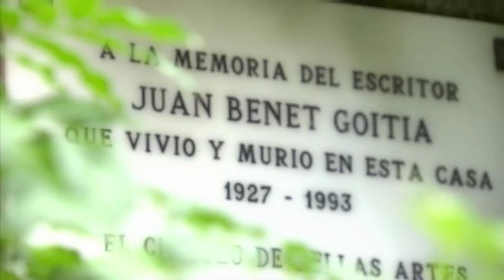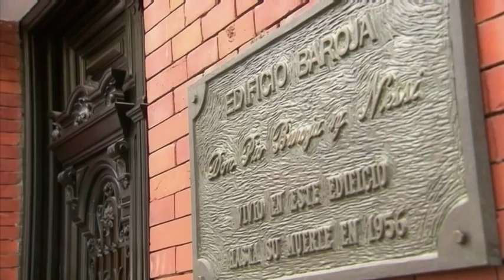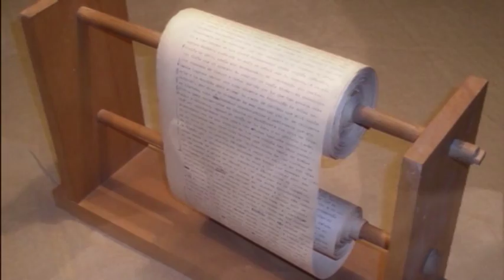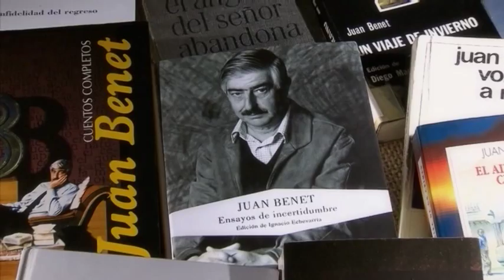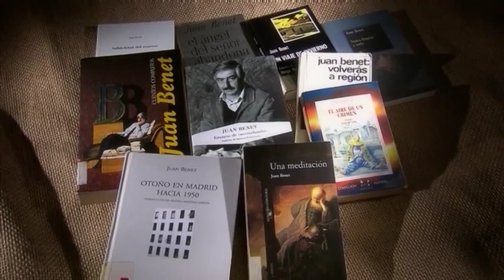29-11-2013. Club de Lectura. Juan Benet, 20 años después.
Homenaje a Juan Benet en el 20 aniversario de su muerte.

Participan:
 Juan Cruz Escritor
 Manuel de Lope Escritor
 Eugenio Benet Pintor e hijo de Juan Benet